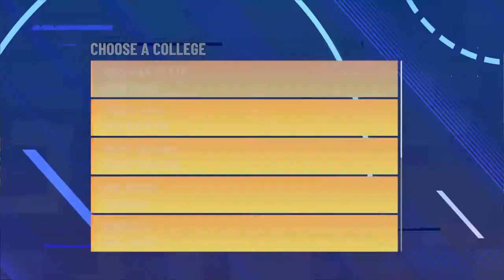NBA 2K21_20210615004032